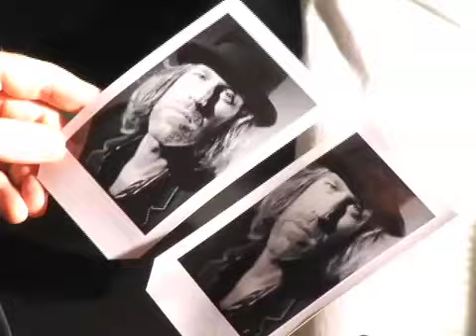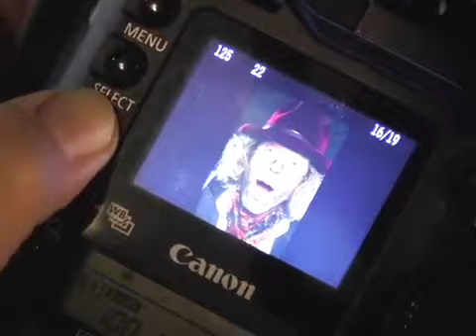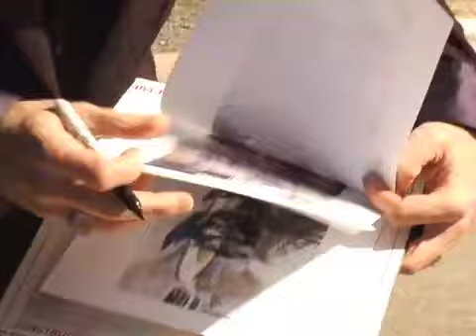Behind The Scenes with Big & Rich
Exclusive look at the making of Big & Rich's 3rd album, "Between Raising Hell and Amazing Grace!"